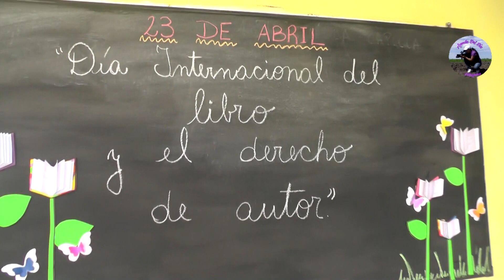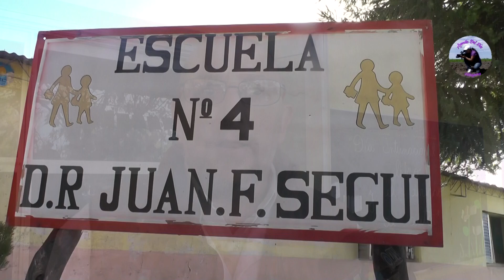Escuela NINA N 4 Dr. Juan F. Segui , Día Internacional del Libro , Villaguay, Entre Ríos